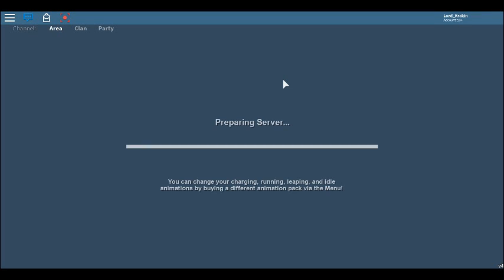ROBLOX | Arcane Adventure v4 How to get Colosal Cutlass!!